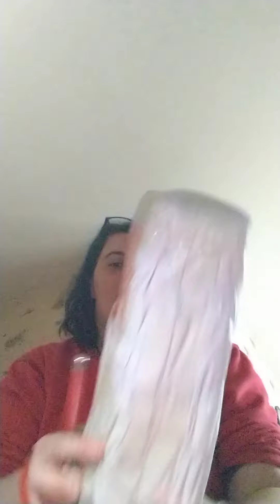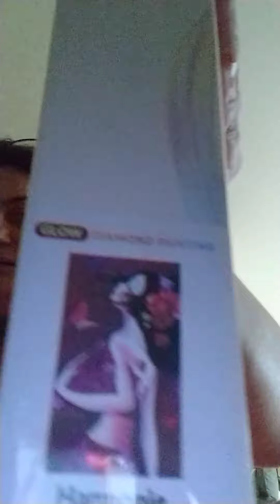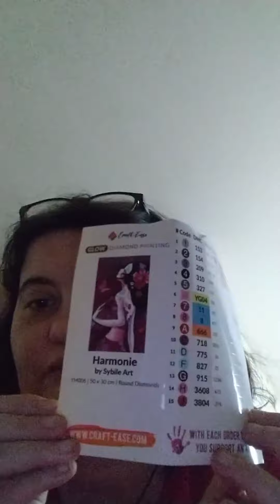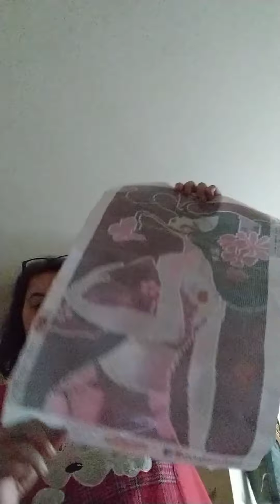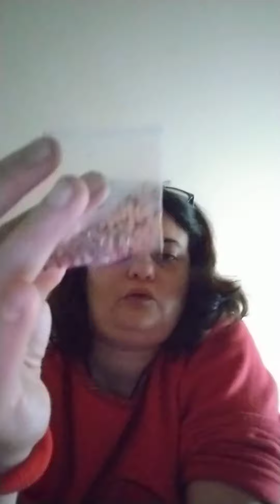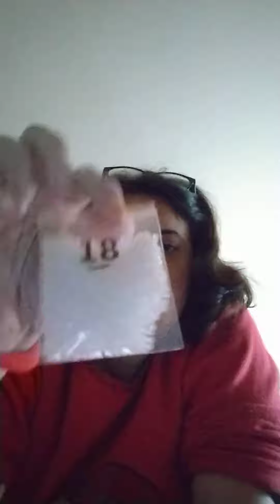UNBOXINGF DIAMOND PAINTING PARTENARIAT CRAFT-EASE HARMONIE SYBILE ART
on se retrouve aujourd'hui pour un unboxing partenariats avec la boutique CRAFT-EASE de la toile Harmonie de SYBILE ART

Sandrine05OFF VALABLE TOUT LE TEMPS